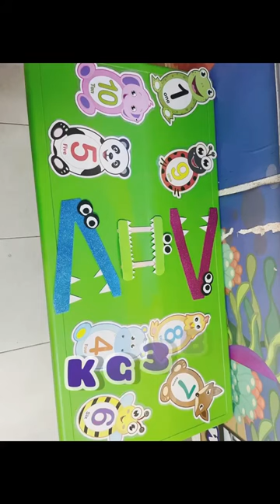Reema_International_School ♥️KG3B♥️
Without mathematics, there's nothing you can do. Everything around you is mathematic
📍Less& more📍
♥️KG3B♥️
🌺T:Israa🌺